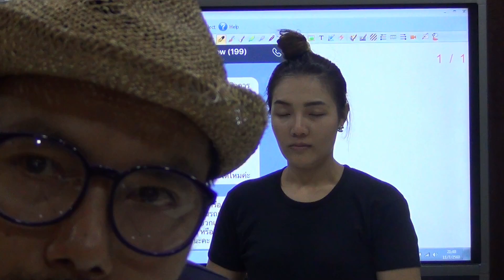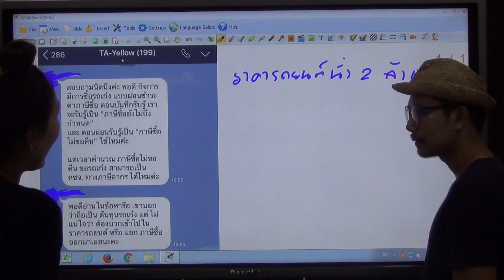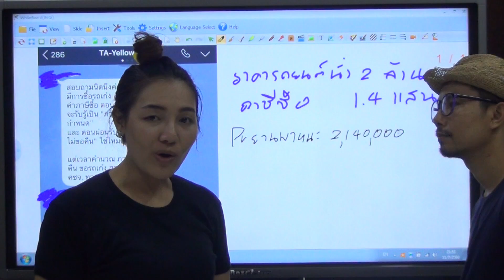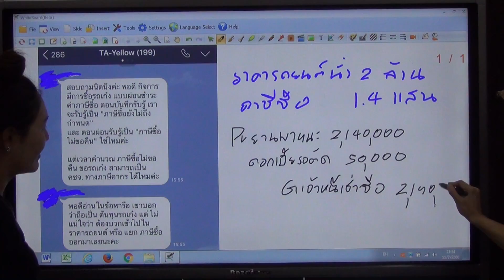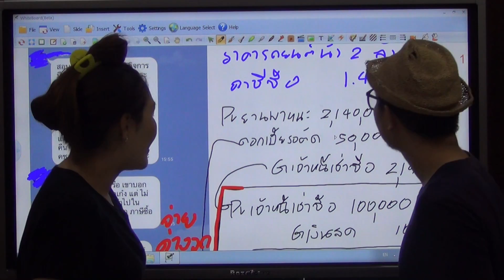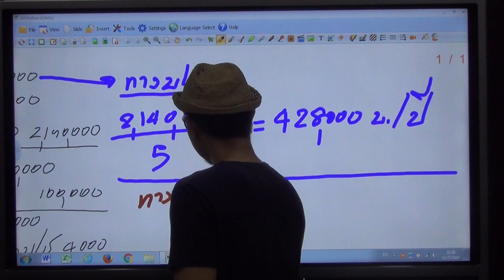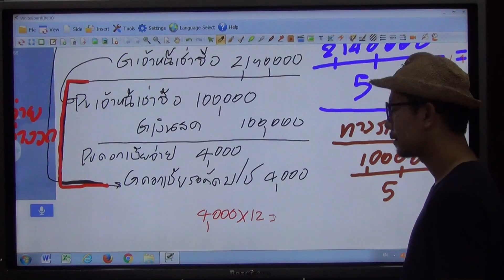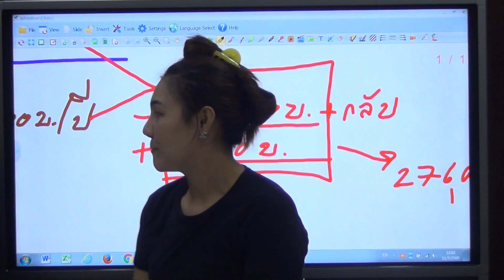เช่าซื้อรถยนต์นั่ง : ภาษีซื้อยังไม่ถึงกำหนด หริือ ภาษีซื้อต้องห้าม หรือ ภาษีซื้อ